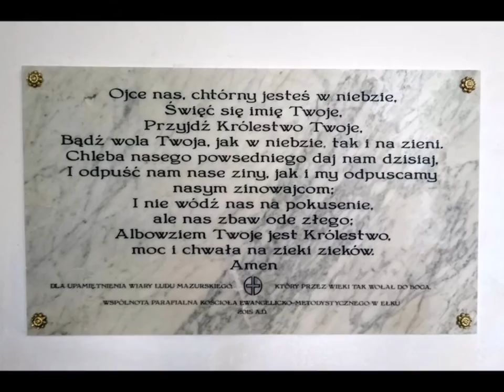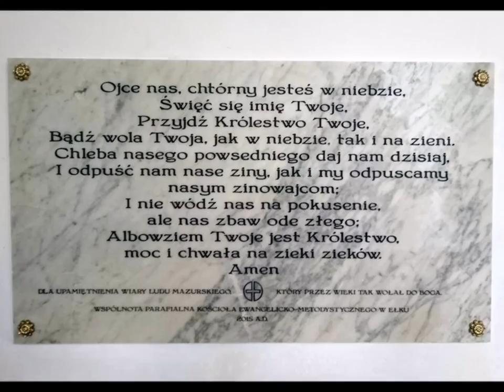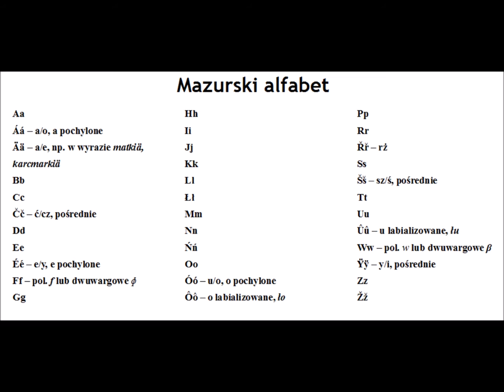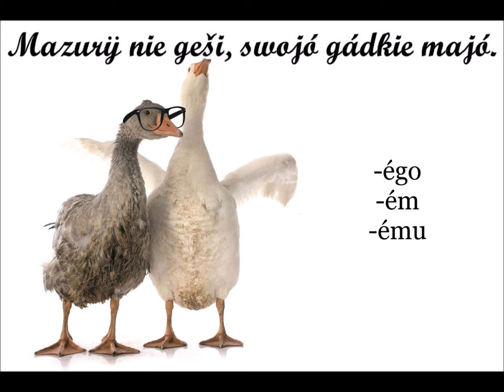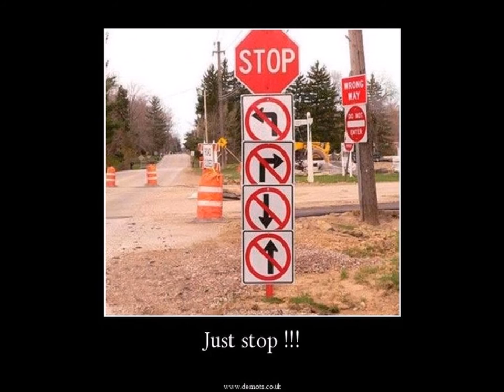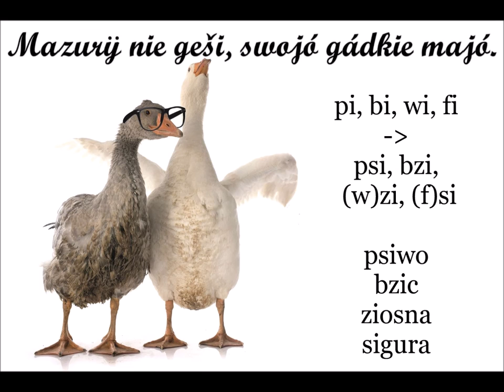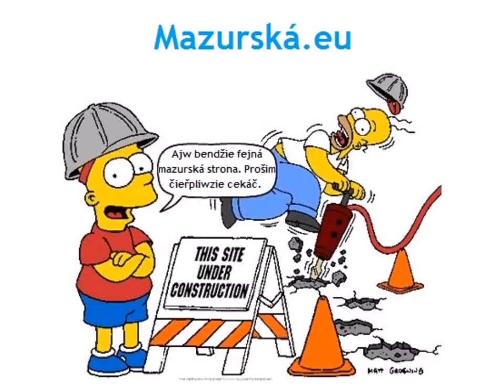Mazurská gádka (mowa Mazurów) - Z czym się to je?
Wprowadzenie do podstawowych informacji na temat historii, wymowy oraz proponowanej ortografii mazurskiej.
UWAGA: ortografia mazurska po serii długich rozmów z zainteresowanymi obecnie wygląda tak